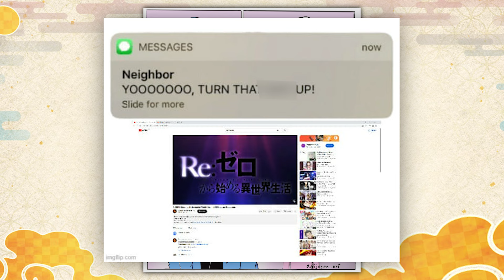5 MUHTEŞEM Isekai Anime Önerisi | Anime Önerileri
Bu anime önerileri videosunda  Re:Zero gibi 5 muhteşem isekai anime önerisi yapıyoruz. İyi seyirler!

Beyaz Zetsu'ya hoşgeldiniz. Bu kanalda Jujutsu Kaisen, Attack on Titan, Bleach, Demon Slayer ve Naruto gibi birçok animeden videolar, güç sıralaması, teori videoları göreceksiniz.